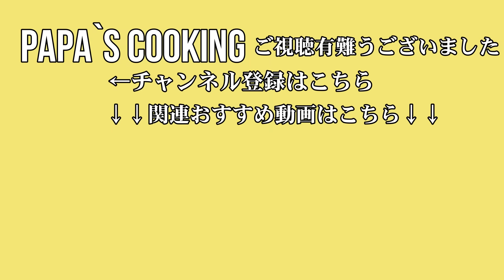【果汁の酸味とゆずの香りが最高！ ゆずジャムの作り方】苦味の抜き方も丁寧に教えます。柚子をまるごと使った、とても美味しいゆずジャム！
食べるのが、もったいないくらいの美味しいゆずジャムです！
朝食のパンが楽しみになる、家で作れる素晴らしいジャム。
★作り方や注意点は、概要欄に詳しく記載してあるのでチェックしてください☟
★このチャンネルでは、皆様が喜んでいただける料理レシピや、料理を作るコツなどを配信して参ります！

The acidity of the juice and the aroma of yuzu are great!　 How to make Yuzu Jam.
We will carefully teach you how to remove bitterness.
A very tasty yuzu jam made with whole yuzu citrus fruits!
It is such a waste to eat this delicious yuzu jam!
A wonderful jam you can make at home that makes breakfast bread a pleasure.

★Check out the summary section for more details on how to make it and what to look out for!☟
★In this channel, we will distribute recipes and tips for cooking food that you will enjoy!

【本日のレシピと材料】
（材料）
ゆず　　　　　　　　　８個※種と果汁を抜いた皮の分量で７００ｇ
グラニュー糖　　　４９０ｇ※外皮と中皮　果肉を残した状態の物の7割を計り加糖します。
レモン汁　　　　　　　半個分

【ingredients】
8 yuzu citrons　*700g for the amount of peel without seeds and juice
490g Granulated sugar.
※The outer rind and inner rind are measured and sugar is added to 70% of the fruit, leaving the pulp intact.

【作り方】
① ゆずの表面をよく洗います。
② 皮の表面に傷やいたみがある場合は、取り除きます。
③ 半分にカットして搾り機を使い、種を取り除き　果汁を絞ります。
④ ゆず皮をざく切りにします。
⑤ ゆず皮の分量を量り、7割の砂糖を計量します。
⑥ 鍋にゆずの皮のみを入れ、タップリの水を注いだら沸かして煮こぼします。
⑦ ３回煮こぼし、苦味を取り除きます。
⑧ 苦味抜きをしたゆずの皮を鍋に戻し、砂糖と搾り汁を入れ良く混ぜます。
⑨ 沸かして出て来たアクを丁寧に取り除きます。
⑩ 弱火にして、１０分間煮込みます。
⑪ 火を止めたら、粗熱を取ります。
⑫ ミキサーもしくはブレンダーを使い、ペースト状にします。
⑬ 煮沸した保存瓶に入れて完成です。
① Wash the surface of the yuzu well.
② If the surface of the yuzu peel is damaged or blemished, remove it.
③ Cut in half and use a press to remove the seeds and squeeze out the juice.
④ Cut yuzu peel into chunks.
⑤ Weigh the amount of yuzu peel and 70% of the sugar.
⑥ Place only the yuzu peel in a pot and pour in a tap of water, then bring to a boil and let it simmer.
⑦ Boil three times to remove bitterness.
⑧ Return the yuzu peel that has had its bitterness removed to the pan, add the sugar and juice, and mix well.
⑨ Carefully remove any scum that comes out of the water after boiling.
⑩ Reduce heat to low and simmer for 10 minutes.
⑪ After turning off the heat, remove from the heat.
⑫ Make a paste using a blender or mixer.
⑬ Place in a boiling storage jar to complete the process.
【料理のポイント】
① ゆずを搾る時は、苦味が果汁に出ないように回転させずに、横と縦の動きだけで絞ります。
② 種は全て取り除きます。
③ ３回の煮こぼす作業は、苦味抜きなので必ず行います。
④ 強火で煮込むと、糖度が上がり鍋底が焦げてしまいます。
【Makeup points】
① When squeezing yuzu, do not rotate the fruit to prevent bitterness from coming out in the juice, but squeeze only with horizontal and vertical movements.
② Remove all seeds.
③ The three times of boiling and spilling is always done because it removes bitterness.
④ If cooked over high heat, the sugar content will increase and the bottom of the pot will burn.

（自己紹介）
都内の有名レストランのグランドメニューや新しい料理の開発などを監修し
新店舗のコンセプトプランなど料理人兼クリエイターとしての仕事をしております。
休みの日は家族に料理を作ってふるまっています！

(Profile)
I supervise the development of grand menus and new dishes for famous restaurants in Tokyo, and
I work as a chef and creator, including concept plans for new restaurants.
I have experience working overseas and continue to research cuisine from a global perspective.
On my days off, I cook and serve my family!

Youtubeのホームページで確認をしてくださいね。